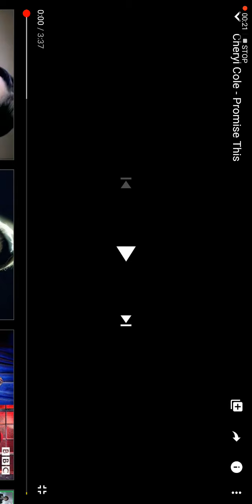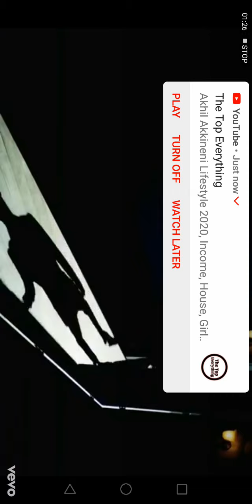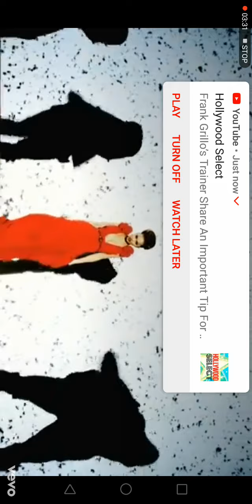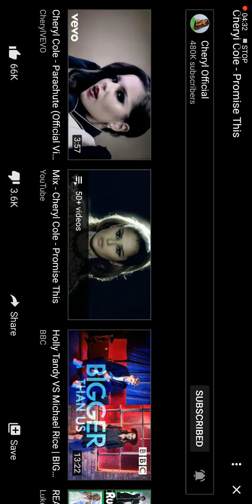Cheryl Cole - PROMISE THIS - ReactionTime //*Luke is gonna love me for this*